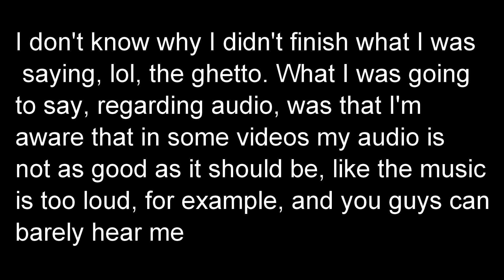Why is- (Little Nightmares)(Part 2)